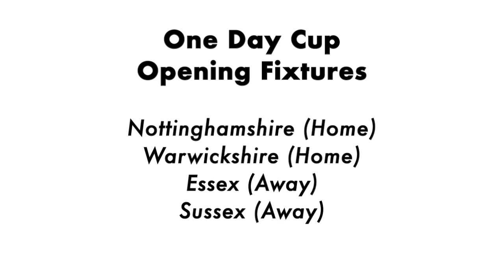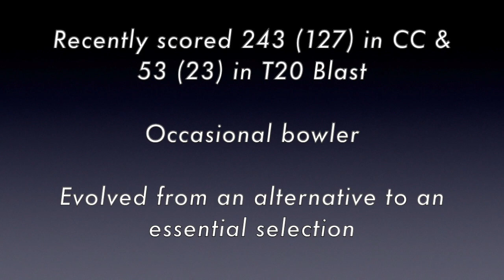One Day Cup Essential Selection: Louis Kimber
In my latest video, I identify Leicestershire batter Louis Kimber as an essential selection for your Cricket Draft 2024 One Day Cup squad!

Will you be selecting Leicestershire batter Louis Kimber in your Cricket Draft 2024 One Day Cup squad?

Medium: Cricket Draft Insight